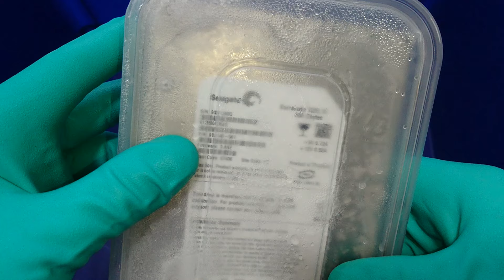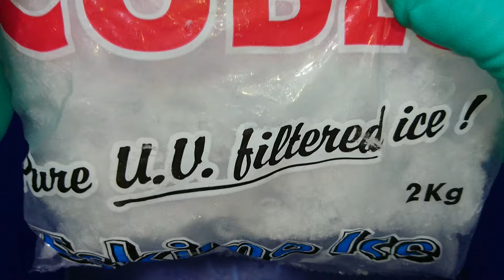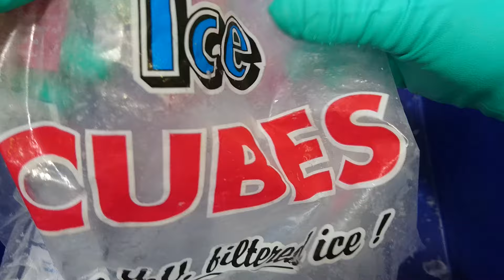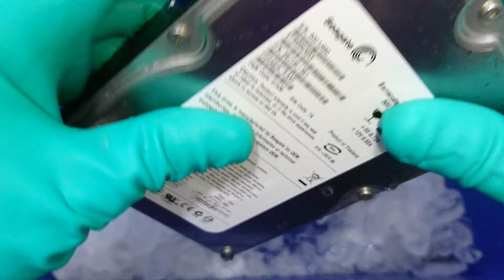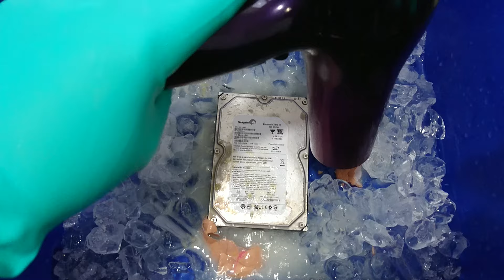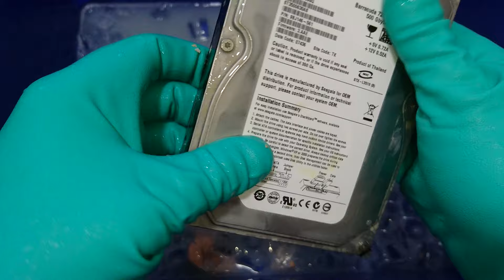ASMR show: ASMR 💓 Bad Blocks on Hard Drive Repair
Got a bad block? Some bad clusters? Caught in a bad sector? Follow my tutorial to melt away bad blocks that can cause your computer to appear to freeze.

A bad sector is a sector on a computer's disk drive or flash memory that is either inaccessible or unwriteable due to permanent damage, such as physical damage to the disk surface or failed flash memory transistors. Bad sectors are usually detected by a disk utility software such as CHKDSK or SCANDISK on Microsoft systems, or badblocks on Unix-like systems. When found, these programs may mark the sectors unusable (most file systems contain provisions for bad-sector marks) and the operating system skips them in the future.

If any of the files uses a sector which is marked as 'bad' by a disk utility then the bad sector of the file is remapped to a free sector and any unreadable data is lost. To avoid file corruption data recovery methods should be performed first if bad sectors are found (before being marked) by OS at file system level.

When a sector is found to be bad or unstable by the firmware of a disk controller, the disk controller remaps the logical sector to a different physical sector. In the normal operation of a hard drive, the detection and remapping of bad sectors should take place in a manner transparent to the rest of the system and in advance before data is lost. However, damage to the physical body of the hard drive does not solely affect one area of the data stored. Very often physical damages can interfere with parts of many different files.

There are two types of remapping by disk hardware: P-LIST (Mapping during factory production tests) and G-LIST (Mapping during consumer usage by disk microcode).

There are a variety of utilities that can read the Self-Monitoring, Analysis, and Reporting Technology (SMART) information to tell how many sectors have been reallocated, and how many spare sectors the drive may still have. Because reads and writes from G-list sectors are automatically redirected (remapped) to spare sectors it slows down drive access even if data in drive is defragmented. If the G-list is filling up, it is time to replace the drive.

Typically, automatic remapping of sectors only happens when a sector is written to. The logic behind this is presumably that even if a sector cannot be read normally, it may still be readable with data recovery methods. However, if a drive knows that a sector is bad and the drive's controller receives a command to write over it, it will not reuse that sector and will instead remap it to one of its spare-sector regions. This may be the reason why hard disks continue to have sector errors (mostly disk controller timeouts) until all the bad sectors are remapped; typically this is accomplished by writing zeros to the entire drive. See the SMART attribute number 197 ("Current Pending Sector Count") for more information.